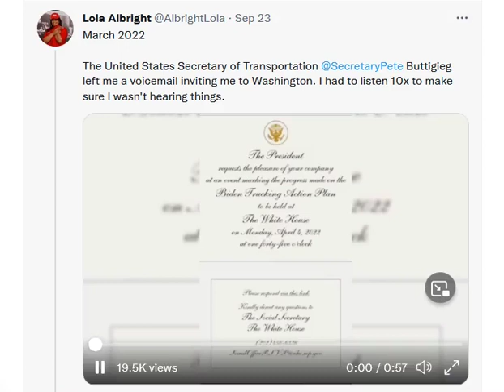Secretary Pete's voice mail to Lola Albright 2022 10 01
Thank you Lola for allowing us to post this voice mail.